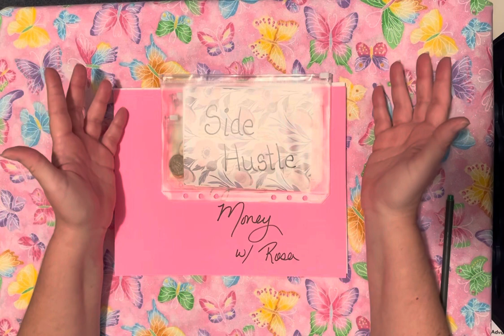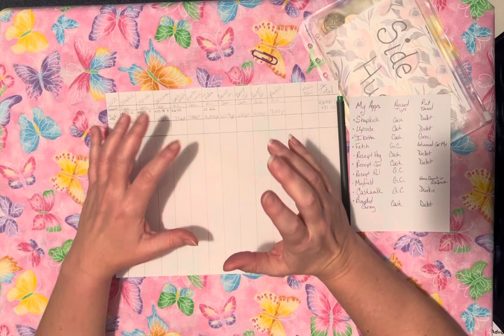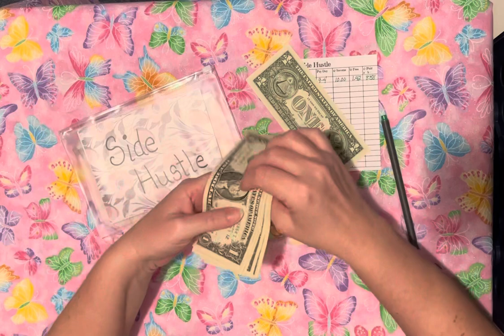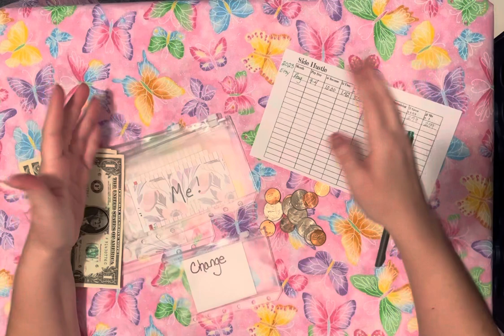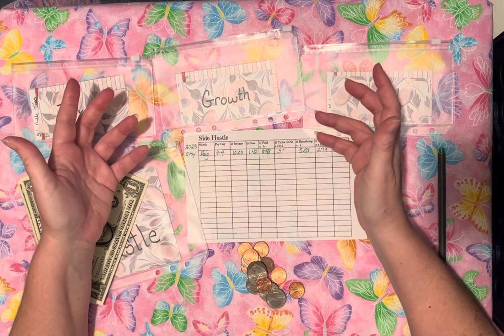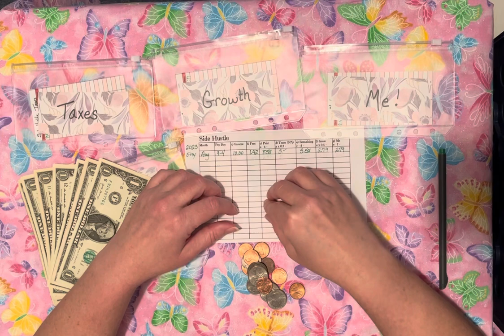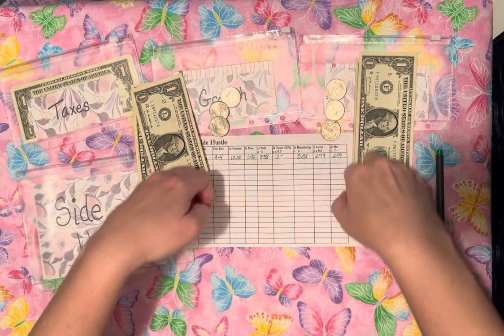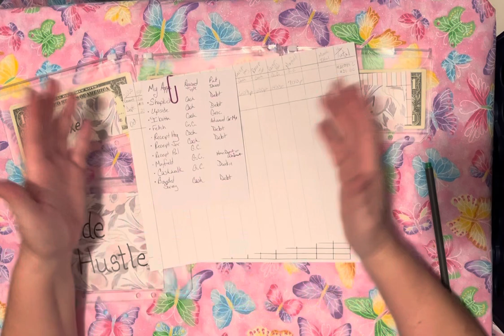I did a thing-Exposing my side hustles for the first time. How they are going & what I have earned!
Thanks so much for joining me today as I expose my side hustles for the first time.

Side Hustle 1- Last month I watched Ang at @angbudgetanddebt review her work your apps off challenge and I got motivated to get back into working my apps.  I even added a few more!!!  If you are interested in trying apps please consider using my codes below.  We both earn something when you use them!

Side Hustle 2-About 3 months ago I swapped out my Etsy shop and began posting downloadable budgeting resources. And I'm excited to say that I got a sale in August and September! I don't have much posted, but am working diligilently to get more things uploaded to my Etsy site.

- Interested in something you see on my channel?  I am working on setting up an Etsy shop for you to purchase digital downloads.  If you like something I haven’t listed yet, please put it in the comments and I will work on getting it on Etsy for you.  Thanks for shopping!

Looking for a way to save on gas & earn money every time you fill up the tank.

Scan items in store and earn free points.  When you join we both earn extra points
Sign up with my code to get bonus kicks: NICE945691

Come save money with me on Fetch! Join w/ code J381RK for a point bonus.

Download and enter code fit92485 to earn a special bonus when you upload your first receipt.

Use my code and we both earn points.
ROSANRVY3

Use my link and we both earn points.

For 2023 I plan on working on the challenges listed below.  Because I believe in saving for a purpose, I have also decided what each of these saving challenges once I complete them.
*$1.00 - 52 Week Challenge - Christmas - Fully Funded!
*Home Improvement Challenge - New French Doors
*100 Envelope Challenge - Daughter’s Wedding
*1 Month Ahead - 1 round done!
*Holiday - Cash for the next holiday
*Nickel Challenge - Emergency Fund